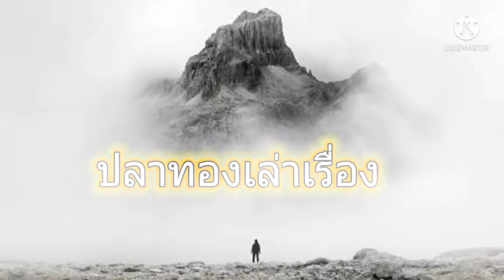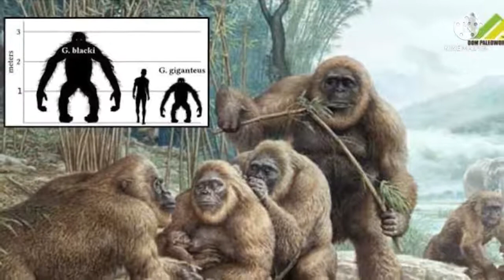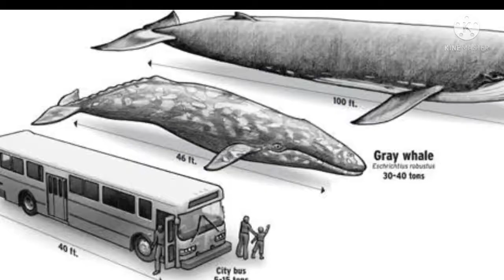4 สิ่งมีชีวิตที่ยิ่งใหญ่และทรงพลังที่สุด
หมียักษ์หน้าสั้น
นี่คือโคตรหมีที่อาจมีความสูงถึง 3.7 เมตรเมื่อยืน 2 ขา และมีน้ำหนักมากกว่า 2 ตัน โดยมันสามารถวิ่งได้ด้วยความเร็ว 65 กิโลเมตรต่อชั่วโมง ด้วยความแข็งแรงของมันสามารถฆ่าแมมมอธได้ ถือว่าเป็นสัตว์ทรงพลังที่สุดชนิดหนึ่งในยุคน้ำแข็ง

ไจแกนโธพิธิคัส

ถึงแม้ลิงยักษ์ในอดีตจะไม่ใหญ่โตเหมือนกับในภาพยนตร์เรื่องคิงคอง แต่เจ้าไจแกนโธพิธิคัสนี้ก็คือคิงคองดึกดำบรรพ์ที่มีขนาดใหญ่ที่สุดในประวัติศาสตร์ ที่อาศัยอยู่ราว 9 ล้านปีจนถึง 1 พันปีก่อน ซึ่งแน่นอนว่าตัวของมันใหญ่โตกว่าคิงคองตัวจริงพอสมควร โ

เควทซาลโคลต์

นกยักษ์ที่เป็นตำนานมังกรของชนเผ่าแอสเท็กซ์ดูเหมือนจะเป็นตำนานมากกว่าเรื่องจริง แต่หลายคนเชื่อว่ามันอาศัยอยู่ในยุค 66-68 ล้านปีก่อน โดยถือว่าเป็นสัตว์ปีกที่มีขนาดใหญ่ที่สุดในประวัติศาสตร์ ความกว้างของปีกพวกมันคือ 12-15 เมตร

วาฬสีน้ำเงิน

สัตว์ที่ได้ชื่อว่าตัวใหญ่ที่สุดในประวัติศาสตร์ ไม่ว่าจะเปรียบเทียบในยุคไหนๆ ก็ตาม วาฬสีน้ำเงินก็ยังคงเป็นอันดับหนึ่งอยู่ดี ด้วยความยาวตัวที่ใหญ่ที่สุดเท่าที่เคยพบคือ 31.2 เมตร และน้ำหนักเมื่อโตเต็มที่จะอยู่ราวๆ 100-200 ตัน แค่ลิ้นของมันก็หนักพอๆ กับช้างหนึ่งตัว หัวใจมีขนาดเท่ารถยนต์ เส้นเลือดบางเส้นกว้างพอที่มนุษย์จะลงไปว่ายน้ำได้ แถมครีบหางก็กว้างกว่าปีกเครื่องบินโดยสารขนาดเล็ก เรียกได้ว่ามันใหญ่โตยิ่งกว่าไดโนเสาร์ที่ใหญ่ที่สุดในโลกเสียอีก

ที่มา : pirompost